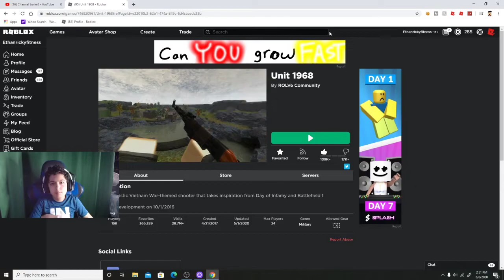Another Roblox War! (Roblox Unit 1968)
in today's video, Vid Boy plays Unit 1968

What is ROBLOX? ROBLOX is an online virtual playground and workshop, where kids of all ages can safely i
nteract, create, havefun, and learn. It’s unique in that practically everything on ROBLOX is designed and con
structed by members of the community. ROBLOX is designed for 8 to 18 year olds, but it is open to people
of all ages. Each player starts by choosing an avatar and giving it an identity. They can then explore ROBLO
X — interacting with others by chatting, playing games, or collaborating on creative projects. Each player is
also given their own piece of undeveloped real estate along with a virtual toolbox with which to design and
build anything — be it a navigable skyscraper, a working helicopter, a giant pinball machine, a multiplayer “C
apture the Flag” game or some other, yet­to­be­dreamed-
up creation. There is no cost for this first plot of virtual land. By participating and by building cool stuff, RO
BLOX members can earn specialty badges as well as ROBLOX dollars (“ROBUX”). In turn, they can shop the
online catalog to purchase avatar clothing and accessories as well as premium building materials, interact
ive components, and working mechanisms.